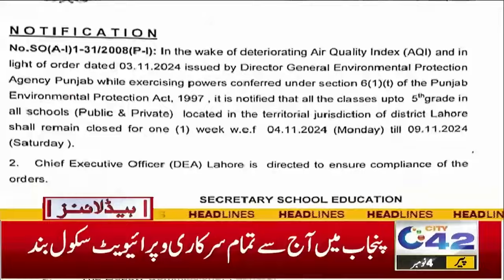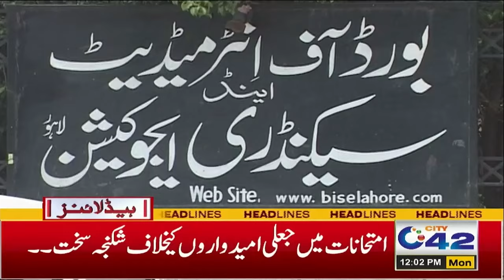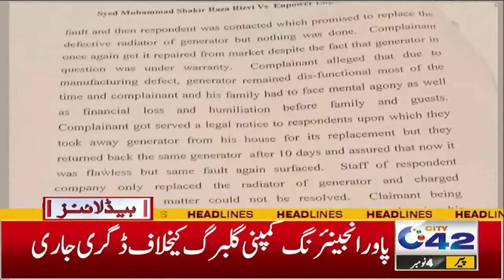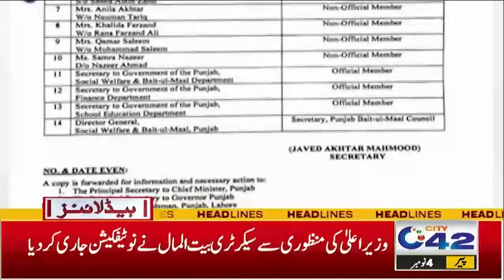Good News for Students | 12pm News Headlines | 04 Nov 2024 | City 42